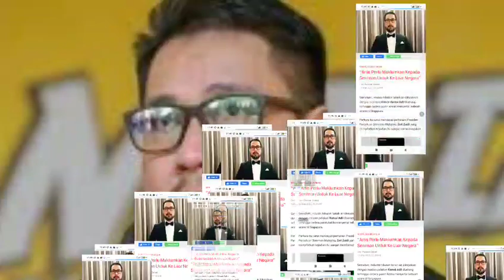TERKINI! Akhirnya terbongkar rupanya ini yang kamal lakukan sebelum pergi Singapore 🔥